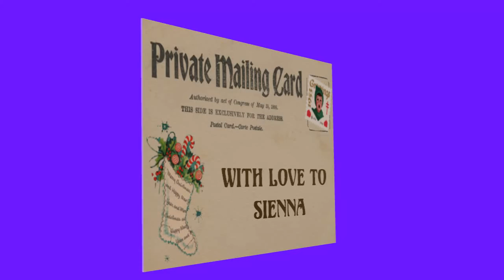Christmas postcard for Sienna